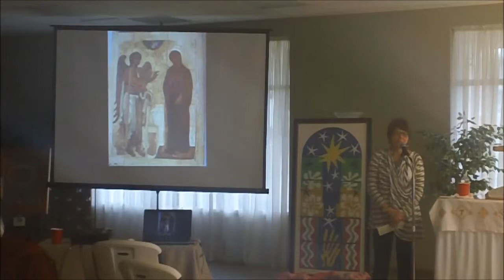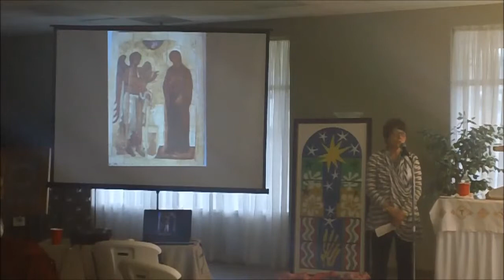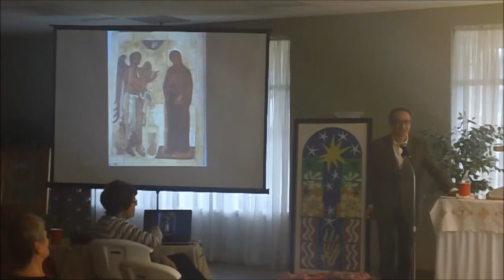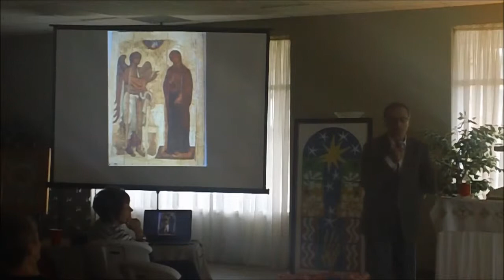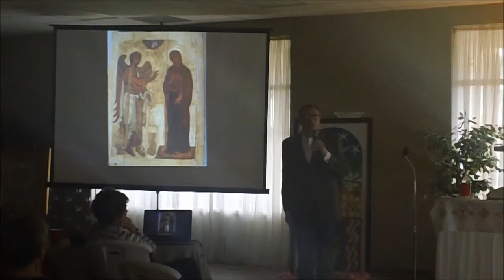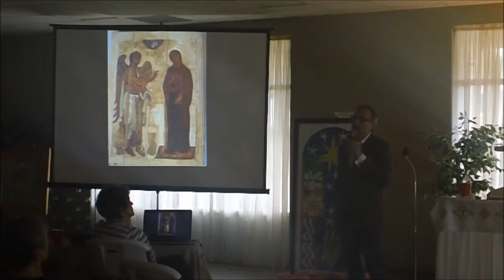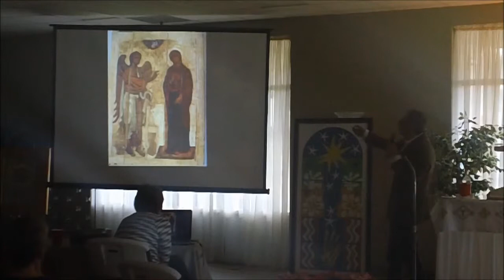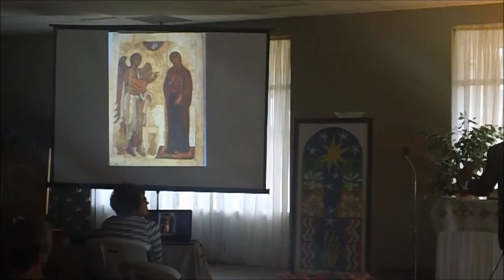Asen Kirin - Art of the Anunciation Part ONE - Art and Spirituality Lent at LOCC 2015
Lake Oconee Community Church Lent 2015 Art and Spirituality Series, Greensboro, GA